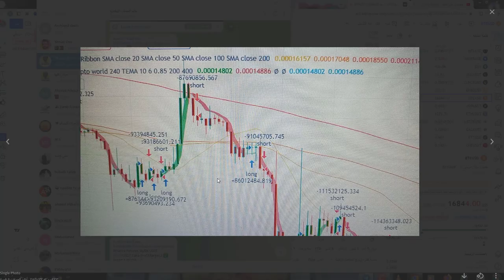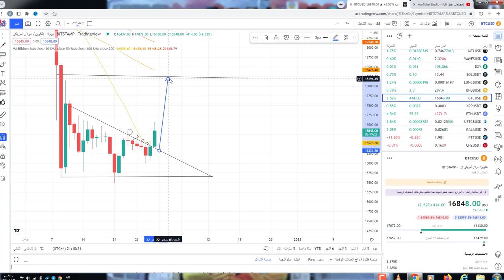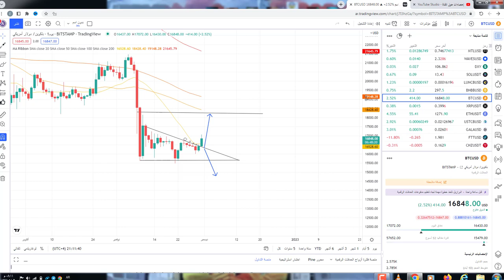عاجل ارتفاع قوي للبيتكوين هل هي مصيدة اخر الشهر وسنواجه ضربة من هكر منصةftx هام جدا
650$هدية كحسومات على رسوم التعامل بهي المنصة

تحليل البيتكوين راح يستمر في النزول إلى عام 2024
تحليل البيتكوين تضرب خط الدعم وترتفتع